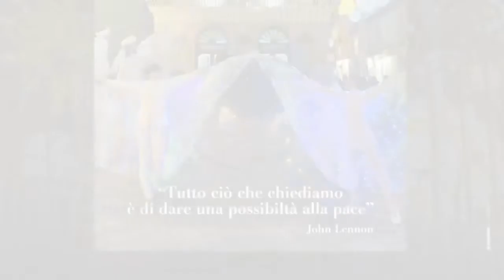Romania Zangone - La Magia del Natale 2022 a Tropea - 4° Edizione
Intervista a Romania Zangone, Presidente AssCom Tropea - 26 novembre 2022 - A cura di Antonio Abbruzzese